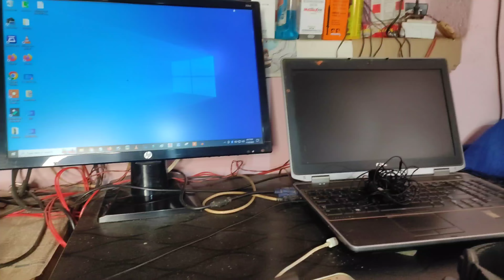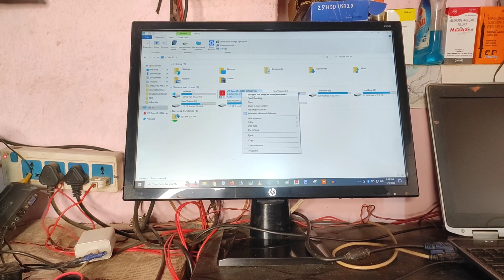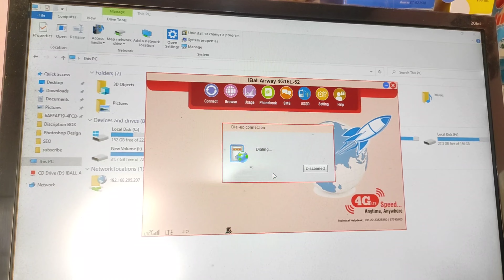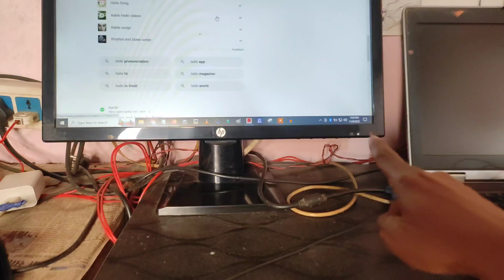Windows 10 Me Wifi Dongle Kaise Connect Kare | How To Connect Wifi Dongle In Windows 10